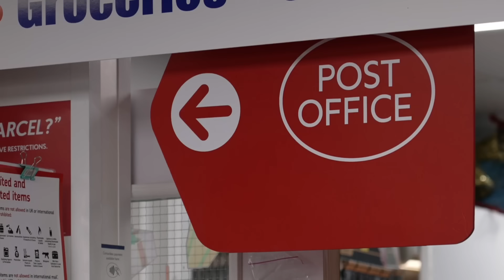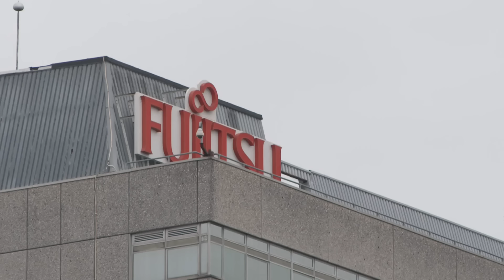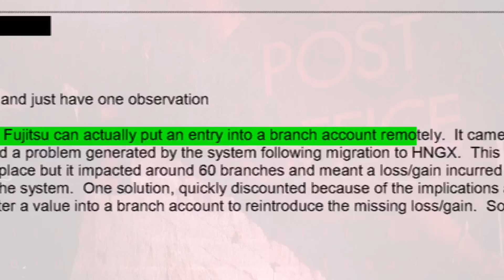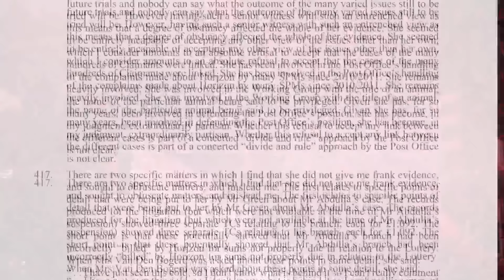Post Office Scandal: what did top executive know?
Angela van den Bogerd personally oversaw complaints about Horizon problems since 2010 and was part of a mediation scheme that was supposed to get to the bottom of why so many subpostmasters were being accused of theft.

But she defended the Post Office until the bitter end, even as late as 2019, during the High Court class action which Alan Bates and his group of fellow  postmasters won.